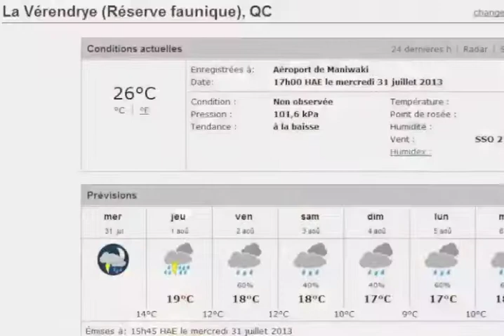Rock La Verendrye 2013 8